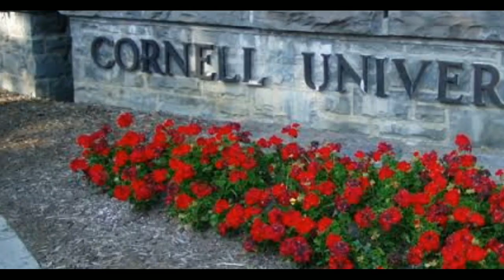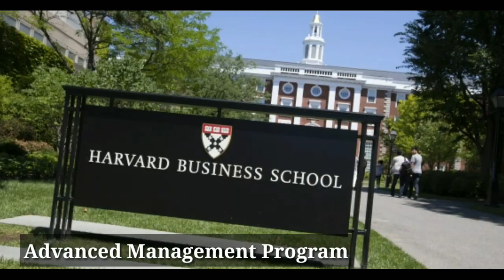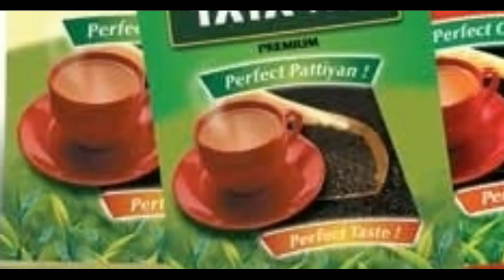RATAN TATA Success Story | Tata Groups | History | Tamil | Inspirational Life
History of RATAN TATA. Best indian industrialist.
Ex chairman of TATA Groups.

Channel Description:
This Channel helps you to learn more inspirational life stories and success stories of legends
Kindly look on the below playlist to know more.

About Ratan TATA:
- Ratan Naval Tata (born 28 December 1937) is an Indian industrialist, philanthropist, and a former chairman of Tata Sons.
- Cairman of Tata Group, from 1990 to 2012, and again, as interim chairman, from October 2016 through February 2017, and continues to head its charitable trusts.
- He is the recipient of two of the highest civilian awards of India, the Padma Vibhushan (2008) and Padma Bhushan (2000)
- business ethics and philanthropy.
- Great-grandson of Jamsetji Tata, the founder of Tata Group.
- He is an alumnus of the Cornell University College of Architecture and Harvard Business School through the Advanced Management Program
- Joined his company in 1961 when he used to work on the shop floor of Tata Steel, and was the apparent successor to J. R. D. Tata upon the latter's retirement
- He got Tata Tea to acquire Tetley, Tata Motors to acquire Jaguar Land Rover, and Tata Steel to acquire Corus, in an attempt to turn Tata from a largely India-centrist group into a global business